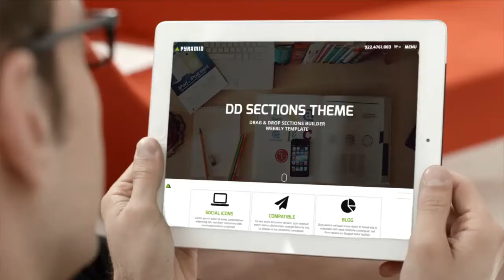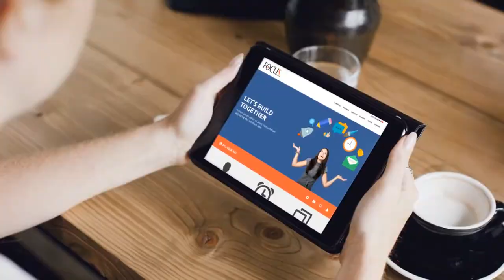Top 5 Creative Weebly Website Templates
List of top 5 weebly themes perfect for creative service websites.